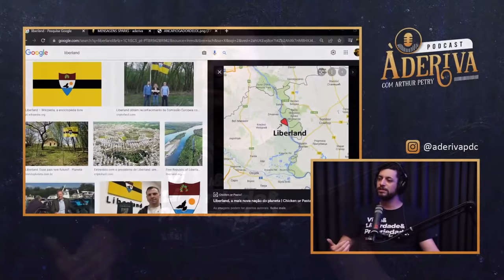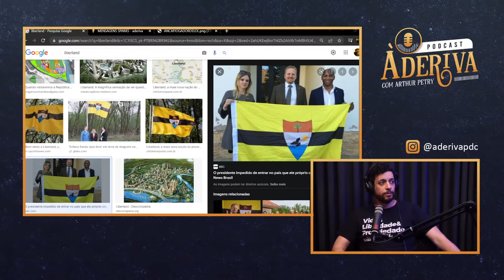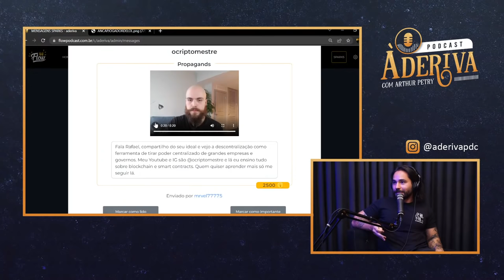Raphael Lima (@ideiasradicais) (184) | À Deriva Podcast com Arthur Petry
Raphael Lima é ancap e criador do canal Ideias Radicais.

TENS INSTAGROLA?